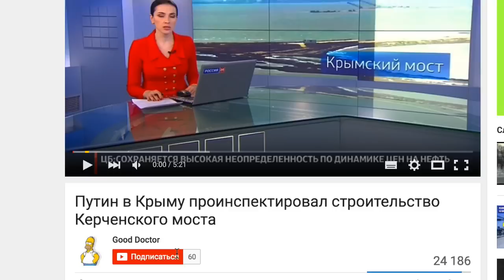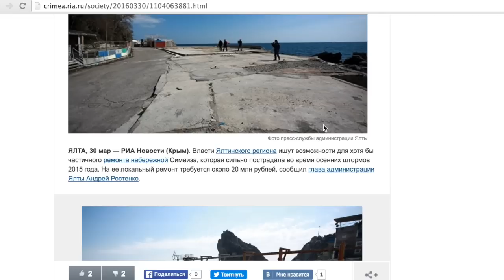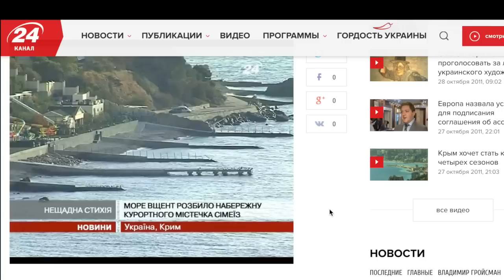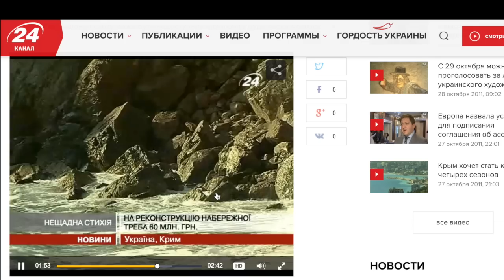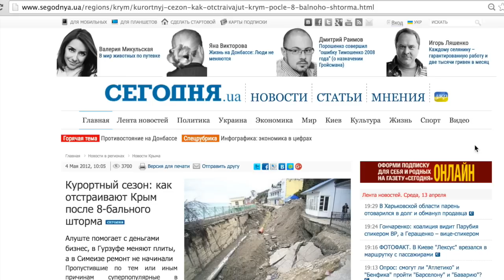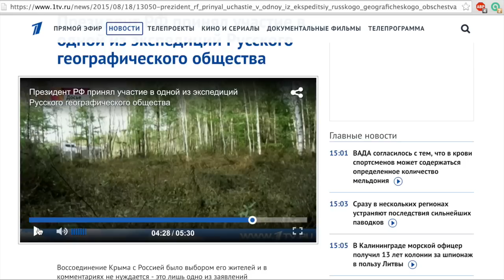Украденный мост и зашифрованная хонка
Самый честный отечественный канал рассказывает о хонке Шойгу и о разрушенной набережной